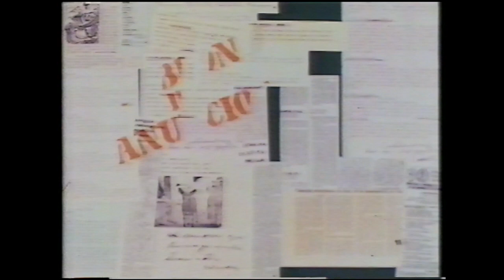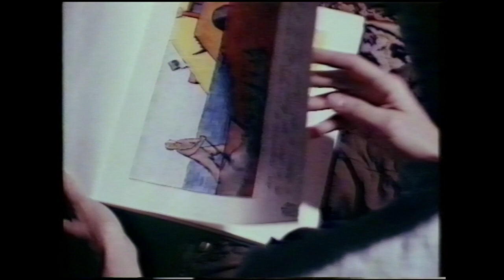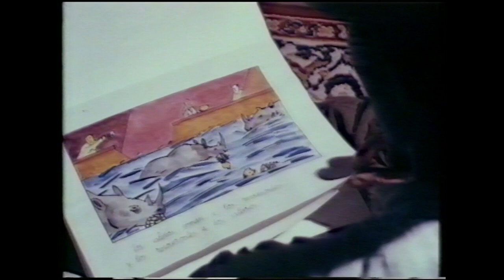TVE TABLÓN DE ANUNCIOS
Presentación de la revista VIPERA en el programa "TABLÓN DE ANUNCIOS" de la televisión pública la 2 en el año 1985.